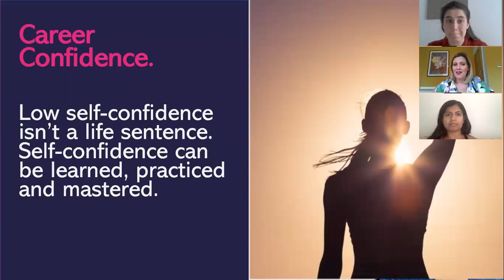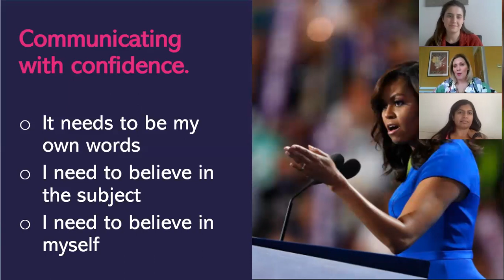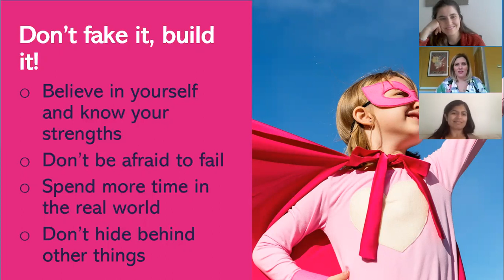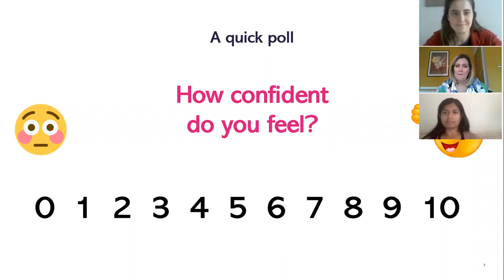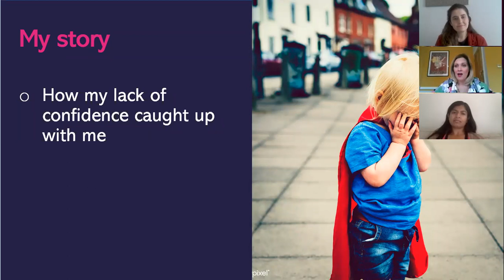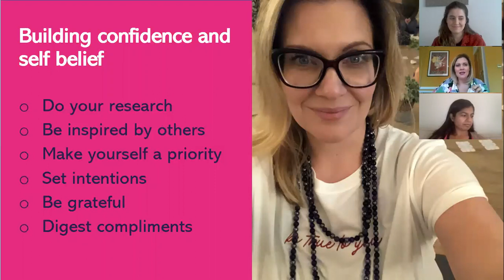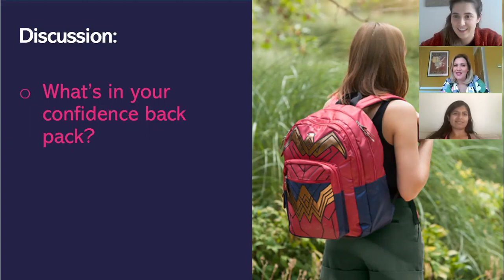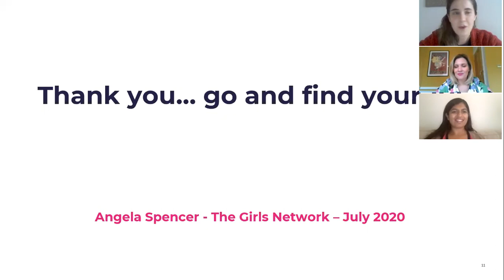The Girls' Network: Career Confidence Online Workshop with Angela Spencer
Online workshop designed for our mentees and ambassadors during lockdown: One of our amazing mentors, Angela Spencer, runs this interactive session all about confidence. Learn how to communicate with confidence, build your self belief and discover how to fill up your ‘confidence backpack’!

Angela is Head of Culture at the Very Group and will share her own journey with confidence and the tips & techniques she has learnt to become the confident woman that she is today!
The Girls’ Network aims to inspire and empower girls aged 14-19 from the least advantaged communities by connecting them to a mentor and a network of professional role models who are women. They support over 1000 girls a year via relationships with schools in London, Sussex, Portsmouth, the West Midlands, Greater Manchester, the North East and Merseyside. Professional volunteers are trained in mentoring and safeguarding by The Girls’ Network and meet their mentees at least once a month for a year. Mentoring is a journey, helping mentees get from where they are to where they want to be.